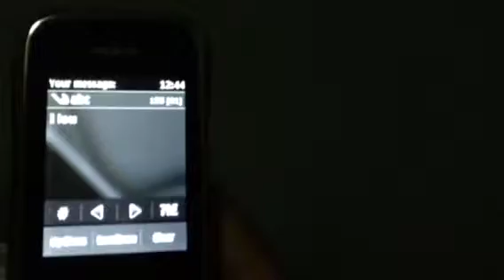Cloud 9 couple